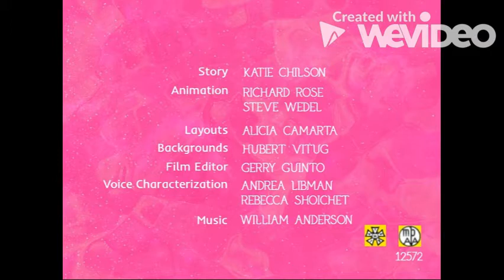Five Lines You Need to Stand In (2019) Opening And Ending Titles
Created with WeVideo Video Editor Five Lines You Need to Stand In is a 2019 Equestria Girls Better Together short after all. YT Channel released date July 5th 2019 starring Pinkie Pie and directed by Ishi Rudell. In this animated short using Twilight's selfie drone, Pinkie Pie does a "Top 5" countdown list of the best lines to stand in at the music festival

1. The security line, in which Pinkie shows off what is inside her purse and takes the opportunity to befriend the security guard
2. The lunch line, which Pinkie explains makes getting one's food more satisfying
3. The photo booth line
4. A mystery line that could lead anywhere
5. The bathroom line, which Pinkie turns into a conga line
Released date: July 5th 2019
I do not own Looney Tunes / Merrie Melodies shorts and MLP: Equestria Girls Better Together shorts.